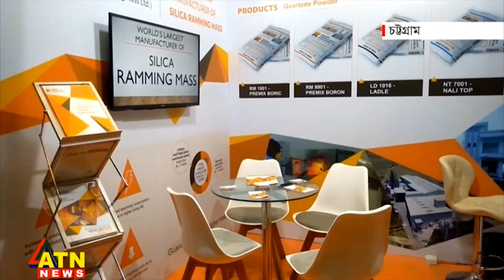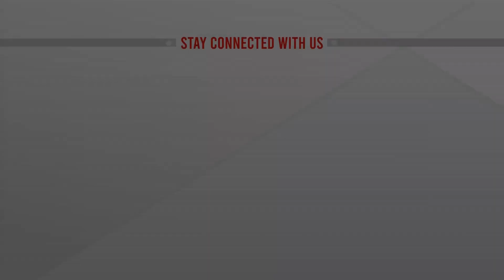চট্টগ্রামে আন্তর্জাতিক ষ্টিল কনফারেন্স শুরু | International Steel Conference | ATN News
চট্টগ্রামে আন্তর্জাতিক ষ্টিল কনফারেন্স শুরু | International Steel Conference | ATN News | bangla news |  bangladesh news | latest bangla  news | latest news | top bangla news